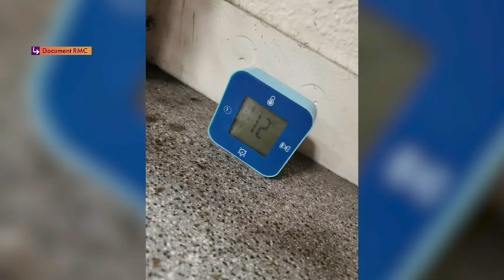DOC RMC - Les conditions hallucinantes de ce lycée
RMC s'est rendu dans ce lycée d'Aulnay-sous-Bois, en Seine-Saint-Denis, où les conditions d'études sont terribles. Les fenêtres ne ferment pas, les coupures d'électricité se multiplient,  les élèves font cours en manteau car il fait moins de 15°C dans la salle de classe. Les images semblent d'un autre temps.

📻📺📲 Info-Talk-Sport / Radio-TV-Digital  |
⏰🎙👥 Nos émissions